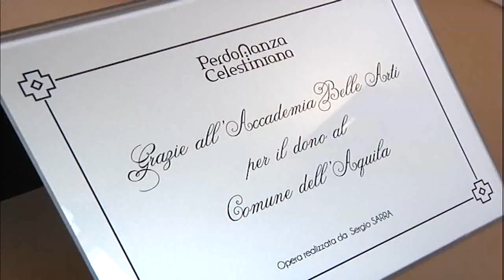PRESENTAZIONE TRIPODE DELLA PACE